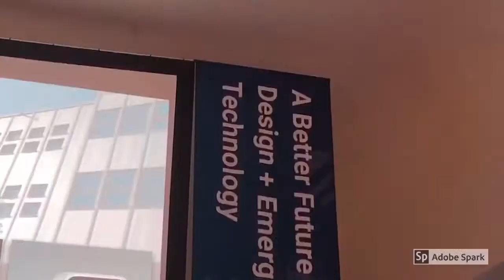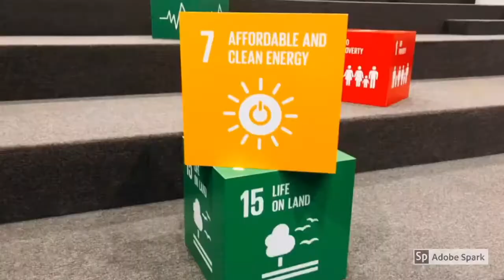[KIDP . 한국디자인진흥원] 국제디자인융합캠프 오프닝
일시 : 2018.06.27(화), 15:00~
장소 : 동대문디자인플라자 3층 디자인나눔관
행사 : 국제디자인융합캠프 오프닝

한국디자인진흥원은 디자인융합전문대학원 학생들의 글로벌 역량 강화를 위해 전 세계 11개국 90명이 참여해 디자인 프로젝트를 진행하는 국제디자인융합캠프를 개최했습니다.